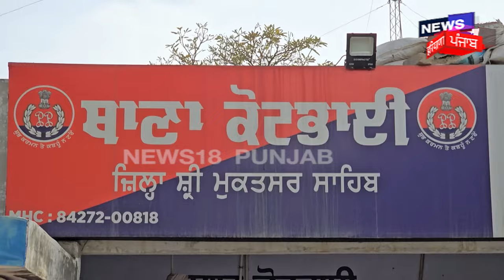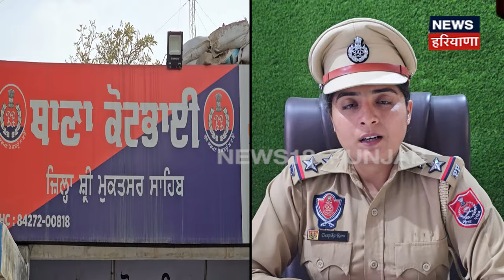Muktsar Sahib News | ਵਿਅਕਤੀ ਨੇ ਘਰ 'ਚ ਹੀ ਲਾਏ ਅਫ਼ੀਮ ਦੇ ਬੂਟੇ | Opium Plantation | Punjab News | News18